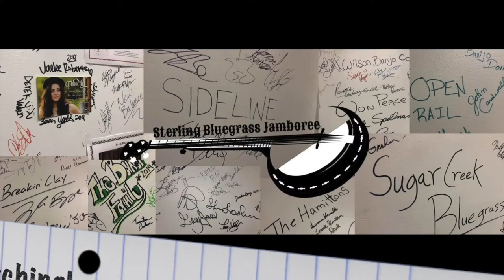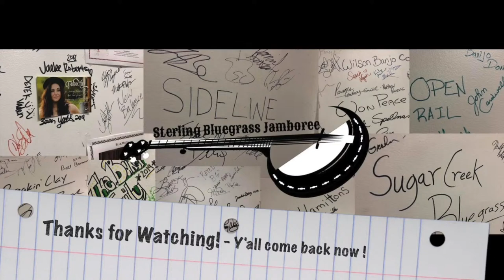SBJ Live 7-17-2022 "Mark "Brink" Brinkman"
Today , our featured Artist is the band - "Mark "Brink" Brinkman"